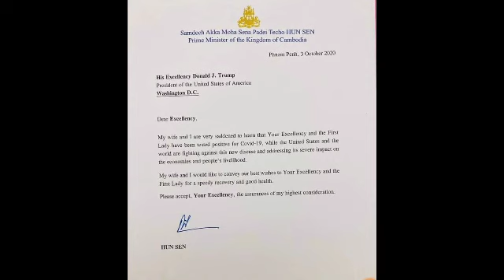សម្តេចតេជោ ហ៊ុន សែន ផ្ញើសារជូនពរប្រធានាធិបតី ដូណាល់ ត្រាំ និងភរិយា ឲ្យឆា ប់បានជាសះស្បើយពីជំងឺ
សម្តេចតេជោ ហ៊ុន សែន ផ្ញើសារជូនពរប្រធានាធិបតី ដូណាល់ ត្រាំ និងភរិយា ឲ្យឆា ប់បានជាសះស្បើយពីជំងឺ Samdech Techo Hun Sen Sends a Message to President Donald Trump and His Wife to Get Well Soon.